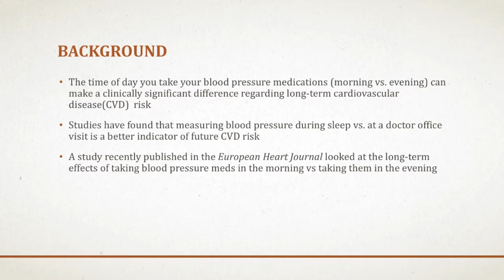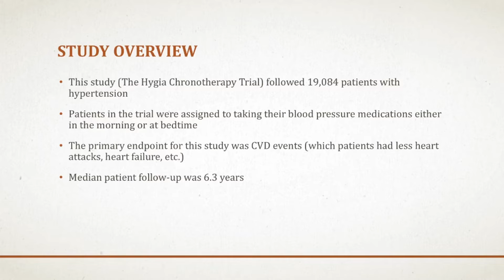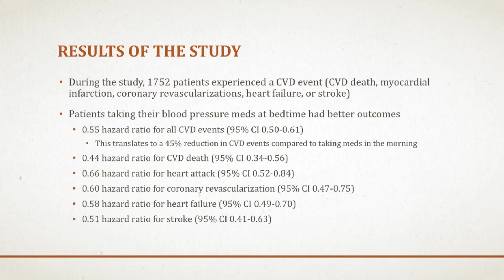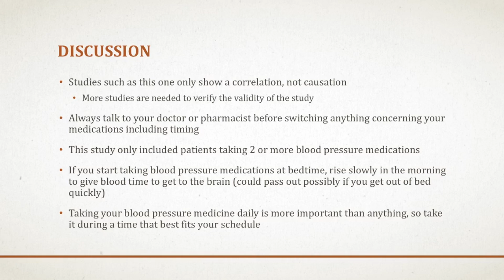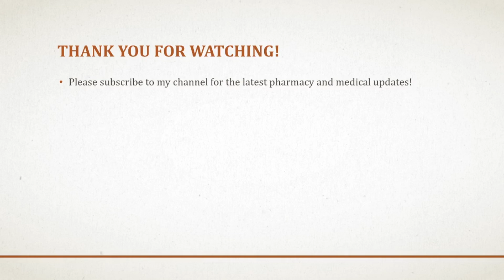When Should You Take Your Blood Pressure Medication? Results of a Recently Published Study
Today I discuss what might be the best time to take your blood pressure medications. A recently published study in the European Heart Journal looked at the difference in patient taking blood pressure medications in the morning vs taking blood pressure medications in the evening. My topics include:
Background information on blood pressure medicine timing
Overview of this study (The Hygia Chronotherapy Trial)
Results of which group (taking blood pressure medicine in the morning vs at bedtime) had better long-term outcomes
Discussion on what this might mean for you as a patient with high blood pressure